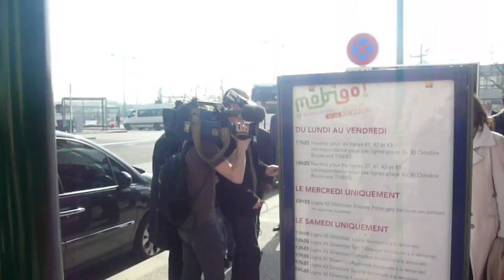L'ami molette de Dijon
François Hollande Dijon 3 mars 2012